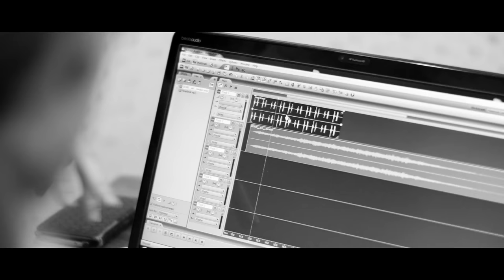"Intersection" - Konstantin Semenov (2016)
Portrait of a choreographer Konstantin Semenov for "Intersectrion" -
 an international dance project by Stanislavski and Nemirovich-Danchenko Moscow Academic Music Theatre.